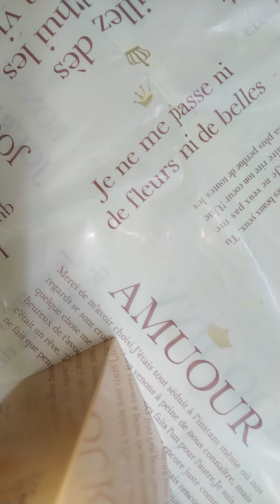山形新聞談話室20210408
時すべからく惜しむべし